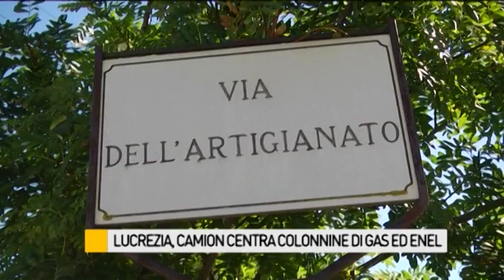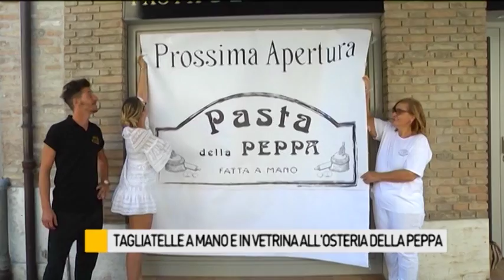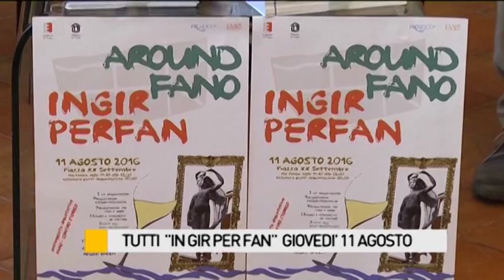Occhio alla NOTIZIA 3/08/2016